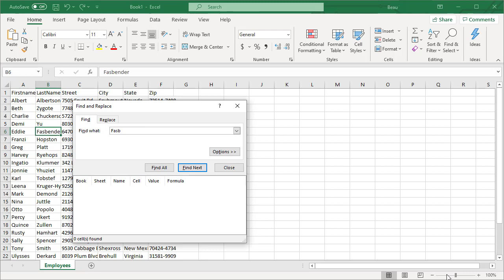Excel MOS 1.2.1 Search for data within a workbook KwB